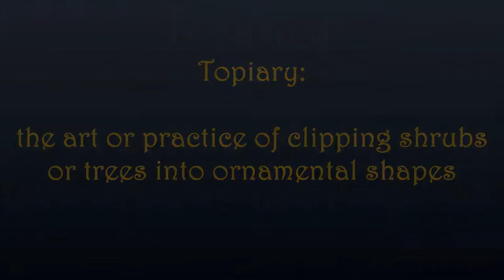Topiary Art - amazing topiary creations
Topiary Art - amazing topiary creations.   More topiary wizardry available on our Pinterest page ↓

Weathertight Roofing
1100 N. Buena Vista